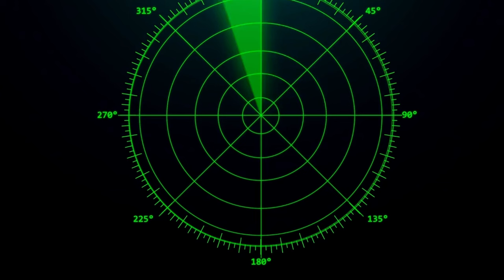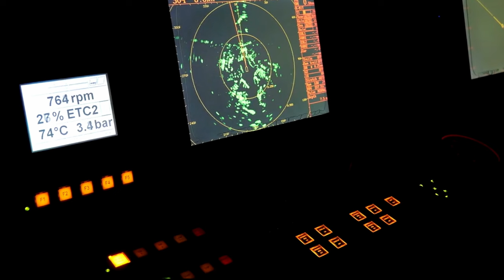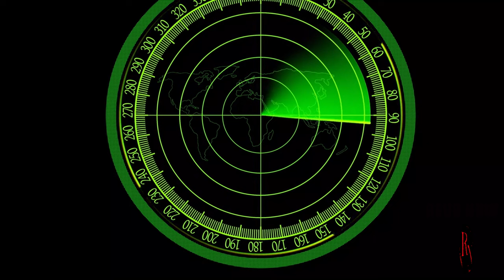China's Stealth Submarine: The Silent Killer of the Seas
In this captivating video, we delve into China's groundbreaking advancements in submarine technology, focusing on their stealth submarine, often referred to as the "Silent Killer of the Seas." With the Chinese military rapidly developing invisible submarines, the implications for global maritime security are profound. We explore the evidence of China's submarine capabilities and analyze whether they are indeed building a silent submarine that could redefine naval warfare. Join us as we discuss the latest breakthroughs in submarine stealth technology and the potential threat posed by the Chinese military. From underwater weapons to stealth capabilities, this video uncovers the unbelievable innovations behind China's silent submarine program. We also look ahead to the upcoming 2024 military parade, where these advancements may be showcased. Don't miss out on this in-depth examination of one of the most intriguing aspects of modern military strategy. Tune in to discover how China's military ambitions are shaping the future of naval power!